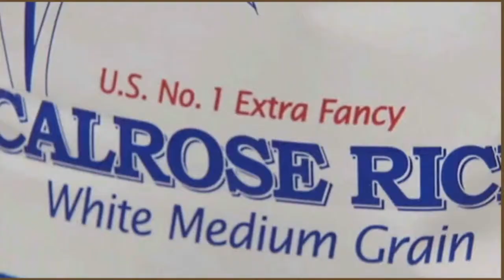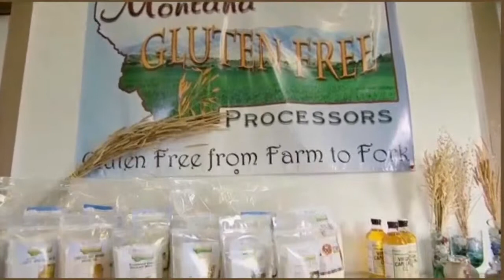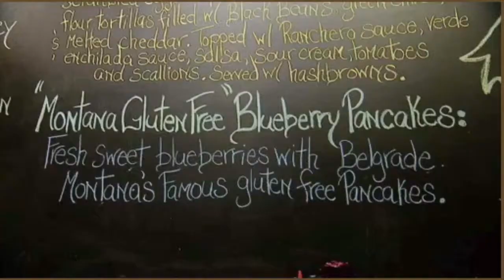Gluten Free Oats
Look around your supermarket today, and you'll see foods labeled "gluten-free". For some consumers with food allergies or food intolerances like celiac disease, avoiding products with gluten is important. See how this growing dietary preference is providing new opportunities for farmers like Bruce Wright. Bruce grows a unique kind of gluten-free oats that soon end up in food products on your store shelves.